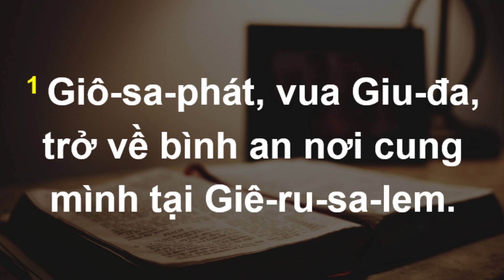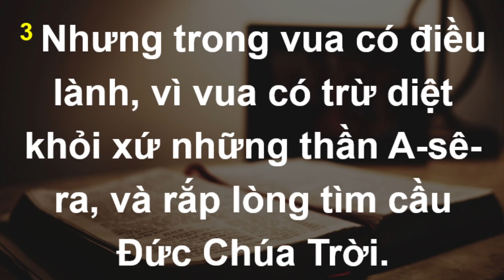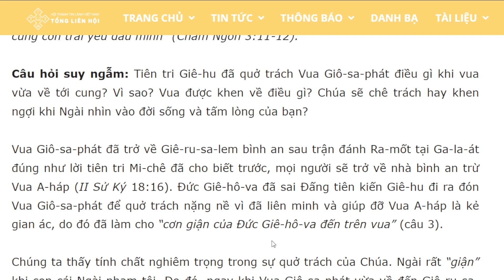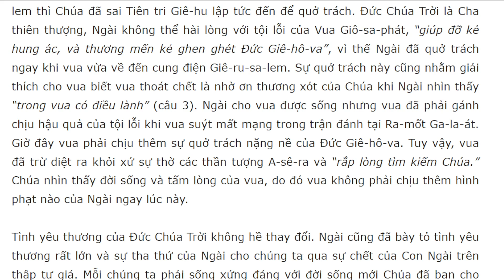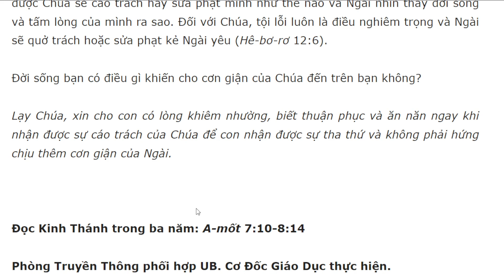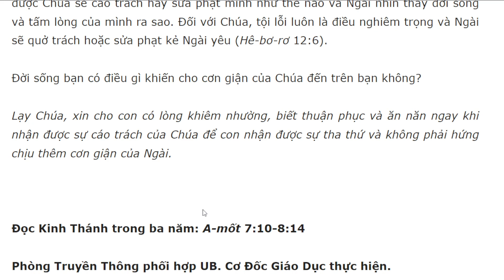Bài học Kinh Thánh hàng ngày 28-3-2023- kênh youtube Lợi Nguyễn Văn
Cơn Giận Của Chúa Trên Vua Giô-sa-phát – 28/3/2023

“Hỡi con, chớ khinh điều sửa phạt của Đức Giê-hô-va, chớ hiềm lòng khi Ngài quở trách, Vì Đức Giê-hô-va yêu thương ai thì trách phạt nấy, như một người cha đối cùng con trai yêu dấu mình” (Châm Ngôn 3:11-12).

Câu hỏi suy ngẫm: Tiên tri Giê-hu đã quở trách Vua Giô-sa-phát điều gì khi vua vừa về tới cung? Vì sao? Vua được khen về điều gì? Chúa sẽ chê trách hay khen ngợi khi Ngài nhìn vào đời sống và tấm lòng của bạn?

Vua Giô-sa-phát đã trở về Giê-ru-sa-lem bình an sau trận đánh Ra-mốt tại Ga-la-át đúng như lời tiên tri Mi-chê đã cho biết trước, mọi người sẽ trở về nhà bình an trừ Vua A-háp (II Sử Ký 18:16). Đức Giê-hô-va đã sai Đấng tiên kiến Giê-hu đi ra đón Vua Giô-sa-phát để quở trách nặng nề vì đã liên minh và giúp đỡ Vua A-háp là kẻ gian ác, do đó đã làm cho “cơn giận của Đức Giê-hô-va đến trên vua” (câu 3).

Chúng ta thấy tính chất nghiêm trọng trong sự quở trách của Chúa. Ngài rất “giận” khi con cái Ngài phạm tội. Do đó, ngay khi Vua Giô-sa-phát vừa về đến Giê-ru-sa-lem thì Chúa đã sai Tiên tri Giê-hu lập tức đến để quở trách. Đức Chúa Trời là Cha thiên thượng, Ngài không thể hài lòng với tội lỗi của Vua Giô-sa-phát, “giúp đỡ kẻ hung ác, và thương mến kẻ ghen ghét Đức Giê-hô-va”, vì thế Ngài đã quở trách ngay khi vua vừa về đến cung điện Giê-ru-sa-lem. Sự quở trách này cũng nhằm giải thích cho vua biết vua thoát chết là nhờ ơn thương xót của Chúa khi Ngài nhìn thấy “trong vua có điều lành” (câu 3). Ngài cho vua được sống nhưng vua đã phải gánh chịu hậu quả của tội lỗi khi vua suýt mất mạng trong trận đánh tại Ra-mốt Ga-la-át. Giờ đây vua phải chịu thêm sự quở trách nặng nề của Đức Giê-hô-va. Tuy vậy, vua đã trừ diệt ra khỏi xứ sự thờ các thần tượng A-sê-ra và “rắp lòng tìm kiếm Chúa.” Chúa nhìn thấy đời sống và tấm lòng của vua, do đó vua không phải chịu thêm hình phạt nào của Ngài ngay lúc này.

Tình yêu thương của Đức Chúa Trời không hề thay đổi. Ngài cũng đã bày tỏ tình yêu thương rất lớn và sự tha thứ của Ngài cho chúng ta qua sự chết của Con Ngài trên thập tự giá. Mỗi chúng ta phải sống xứng đáng với đời sống mới Chúa đã ban cho mình. Đức Chúa Trời cũng sẽ rất giận khi chúng ta là con cái của Ngài mà lại đi theo đường lối riêng và không vâng lời Ngài. Khi phạm tội, chắc chắn chúng ta sẽ gánh chịu hậu quả của tội lỗi, sự cáo trách của Chúa, và có khi là sự sửa phạt của Ngài. Không phải ai cũng giống như Vua Giô-sa-phát, thoát chết và không phải lập tức chịu thêm sự sửa phạt của Chúa. Chúng ta phải vô cùng cẩn trọng vì không biết được Chúa sẽ cáo trách hay sửa phạt mình như thế nào và Ngài nhìn thấy đời sống và tấm lòng của mình ra sao. Đối với Chúa, tội lỗi luôn là điều nghiêm trọng và Ngài sẽ quở trách hoặc sửa phạt kẻ Ngài yêu (Hê-bơ-rơ 12:6).

Đời sống bạn có điều gì khiến cho cơn giận của Chúa đến trên bạn không?

Lạy Chúa, xin cho con có lòng khiêm nhường, biết thuận phục và ăn năn ngay khi nhận được sự cáo trách của Chúa để con nhận được sự tha thứ và không phải hứng chịu thêm cơn giận của Ngài.

Đọc Kinh Thánh trong ba năm: A-mốt 7:10-8:14